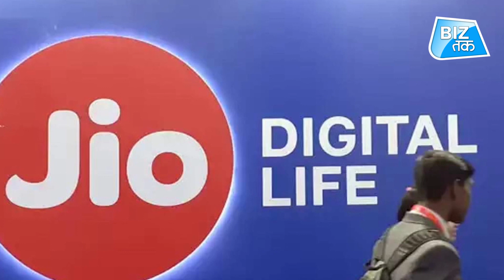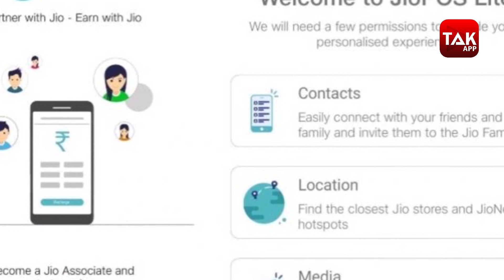75 रुपए में Jio का धमाकेदार ऑफर ! । BizTak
Jio ने निकाला धमाकेदार ऑफर